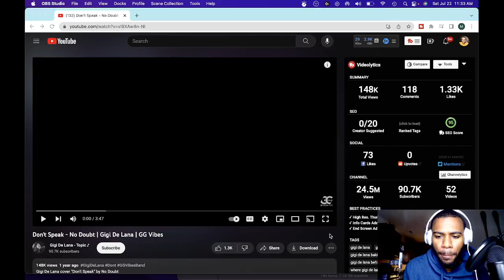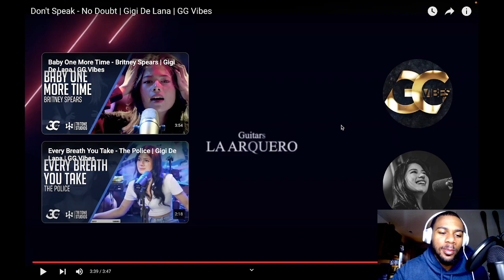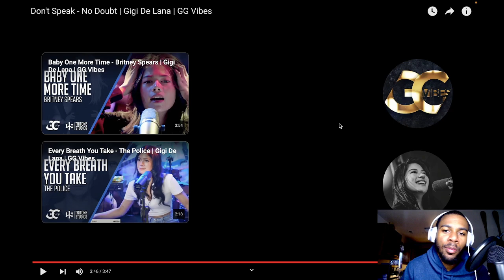Mind-Blowing Reaction to 'Don't Speak' by No Doubt | Gigi De Lana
In this mind-blowing reaction to 'Don't Speak' by No Doubt, Gigi De Lana shows her incredible voice and vocal range. Gigi De Lana is an incredible singer and this reaction video will show you just how amazing her voice is!

If you're a fan of No Doubt, then you'll love this reaction video! Gigi De Lana gives an incredible performance of 'Don't Speak' and her voice is absolutely amazing. Her vocal range is incredible and her reaction is priceless. If you're a fan of No Doubt, then you need to check out this reaction video!